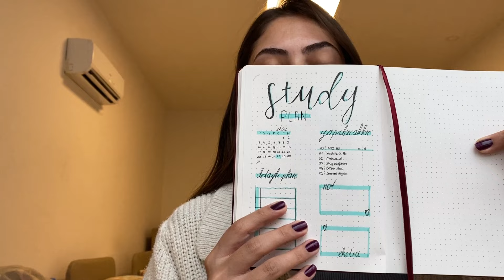Study vlog | Yaklaşan vize haftası - Nasıl not tutuyorum? Çalışırken neler yiyorum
Halo dostlarım. Nasılsınızz? Umarım iyisinizdir. Bu video ders çalıştık. Vize haftam çook yaklaştı ve artık ders çalışmaya başlamam gerekiyor. Umarım video hoşunuza gider.